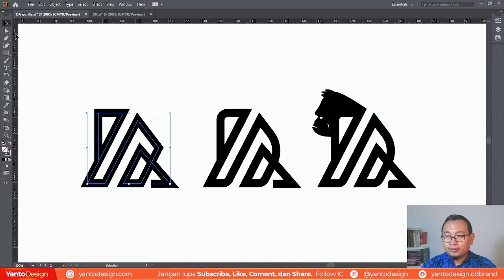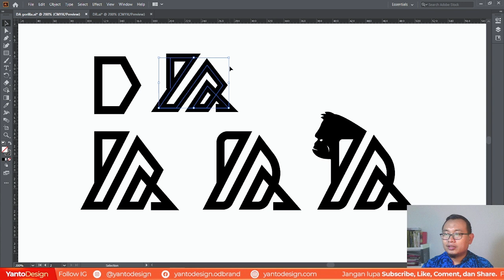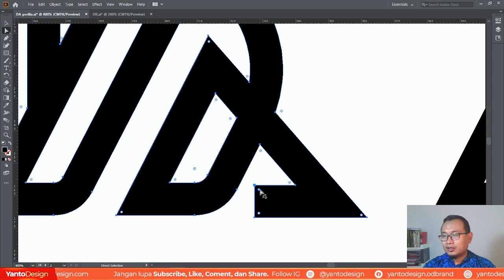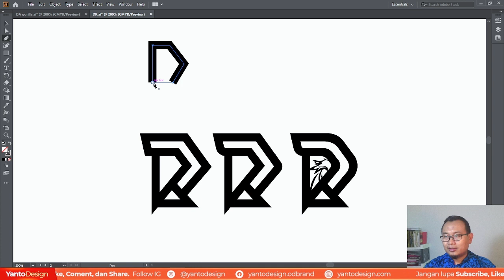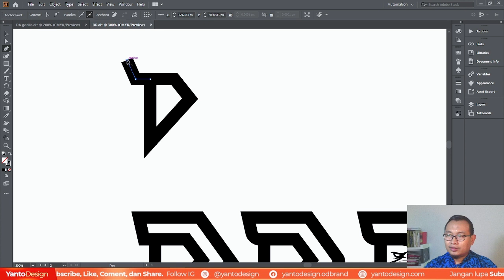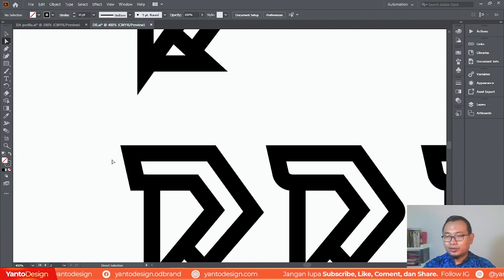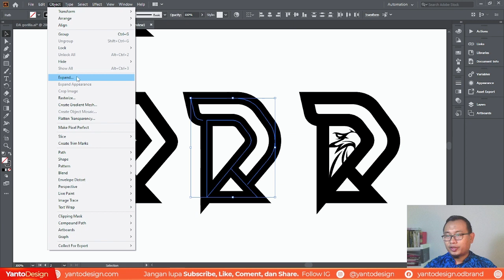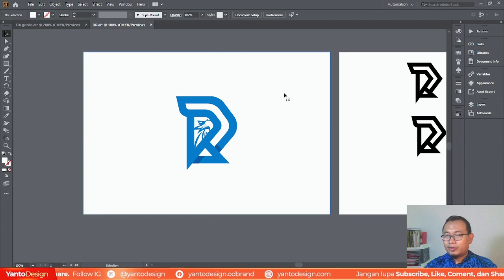Inspirasi Desain Logo Huruf D. 2 Konsep Logo Approved di Logoground